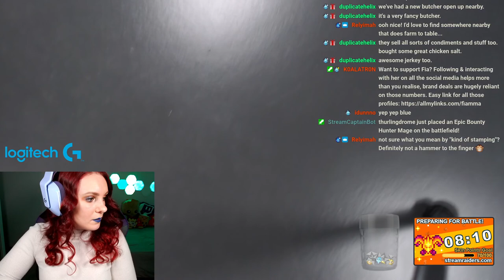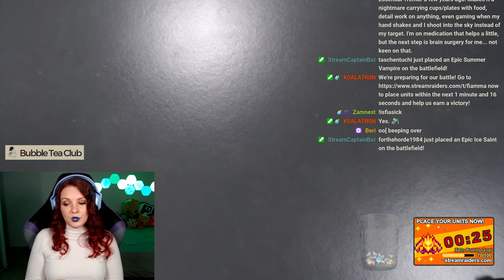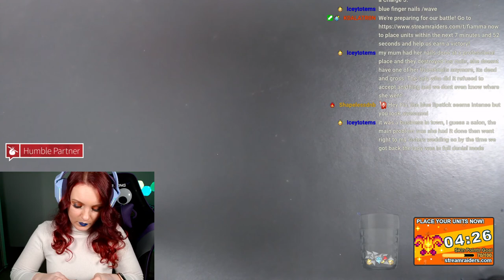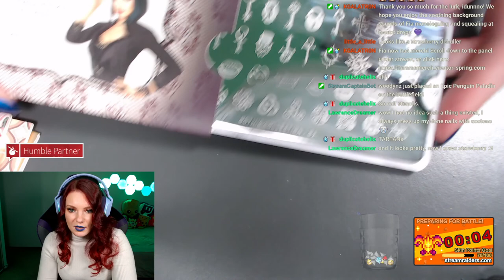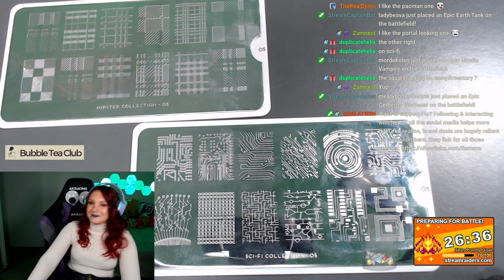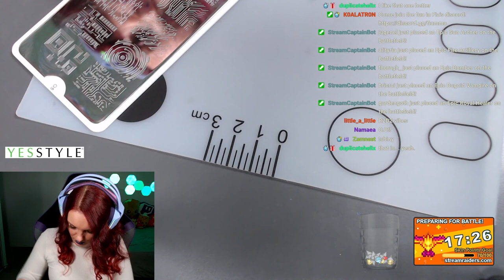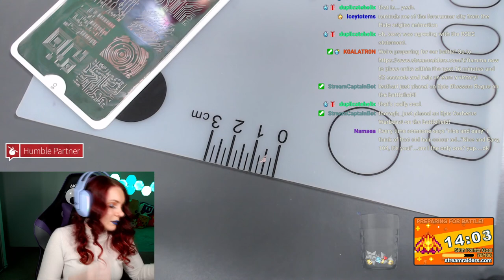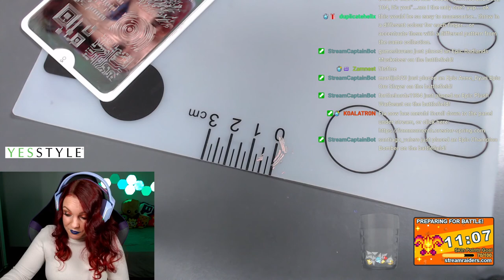Hair, Makeup & Nails community goal | Twitch VOD 27th May 2022